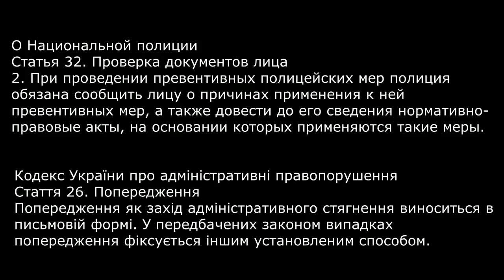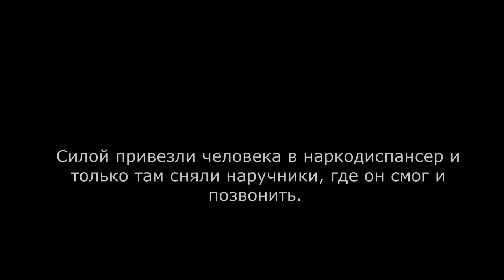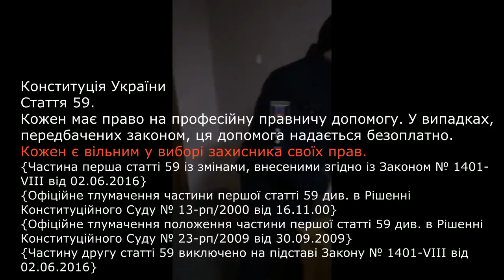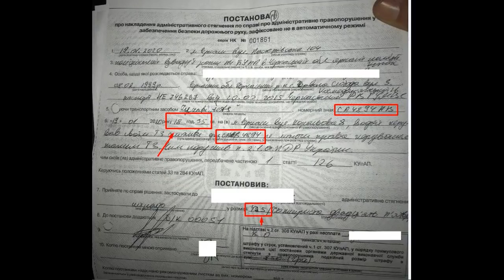Полицейские издеваются над инвалидом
А это уже Черкасские оборотни.